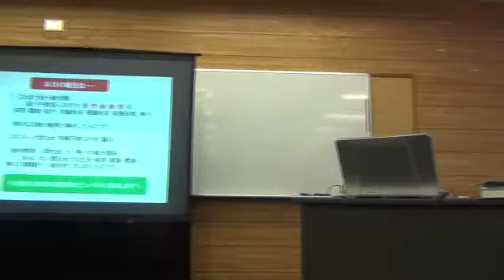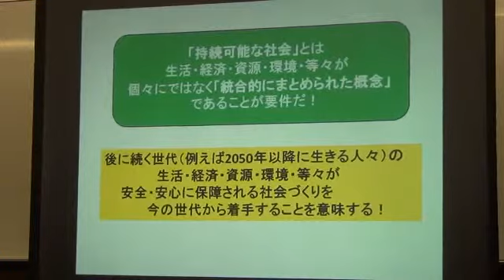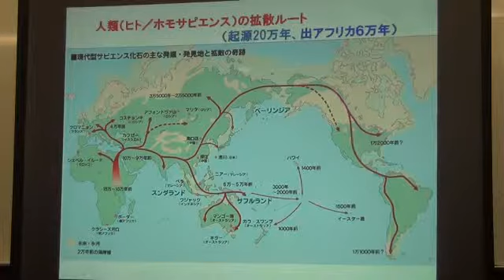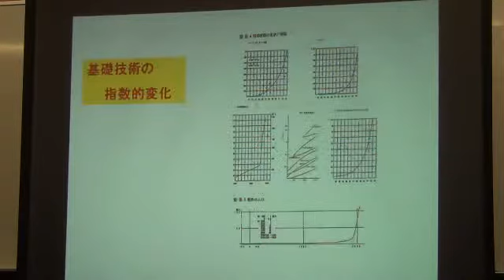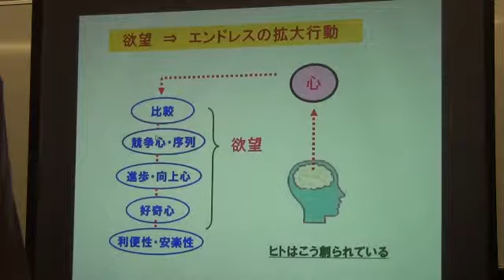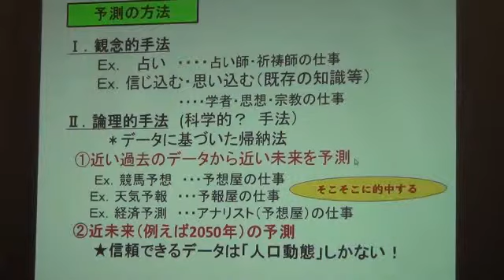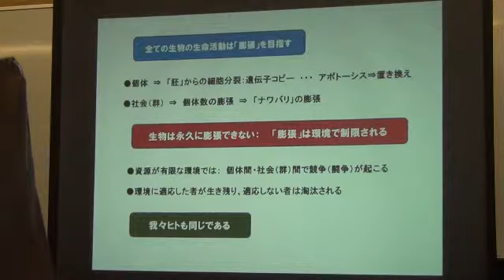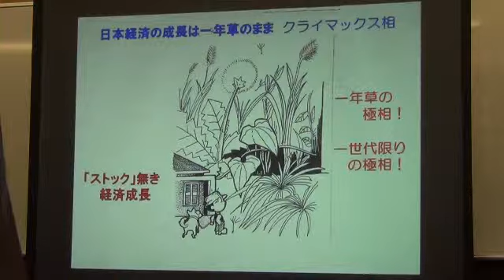次世代システム研究会第８０回その２ 20140111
岡本久人 次世代システム研究会代80回